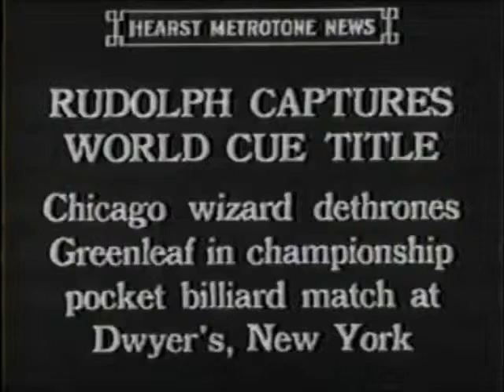Best of: Virtual Pool Hall (PC)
These are in my humble opinion the best tunes from the enjoyable PC game Virtual Pool Hall. I can't be arsed to work out or research the names of the tracks but it you prefer smooth jazz over soft rock your patience will be rewarded. Incidentally, Keith McCready featured towards the end of this video (in the cap) played the character Grady Seasons in Color of Money with Tom Cruise and Paul Newman, directed by Martin Scorsese. A great pool player and a great film.